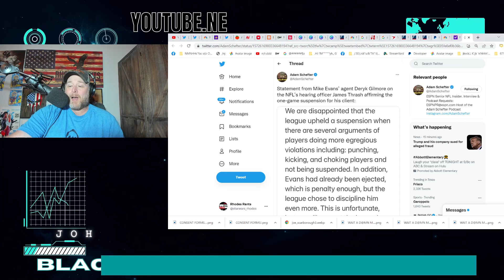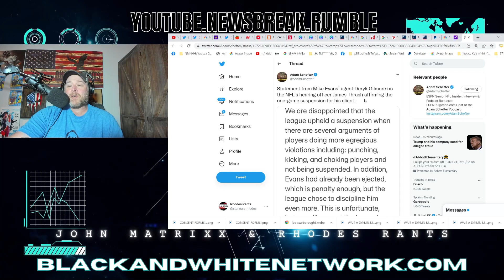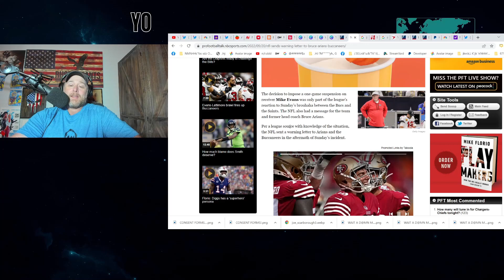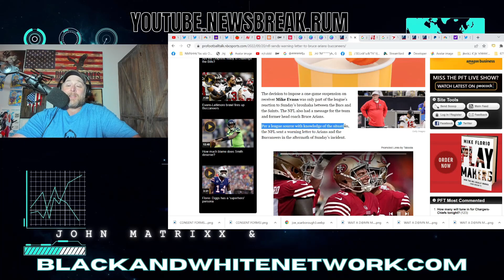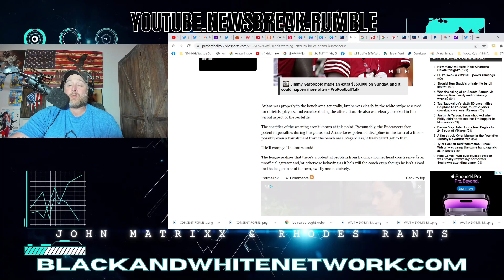NFL WARNS Bruce Arians & Buccaneers Over Behavior?! Mike Evans LOSES APPEAL Out vs Packers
NFL WARNS Bruce Arians & Buccaneers Over Behavior?! Mike Evans LOSES APPEAL Out vs Packers | Tom Brady practiced on Wednesday after saying it would be a personal day.